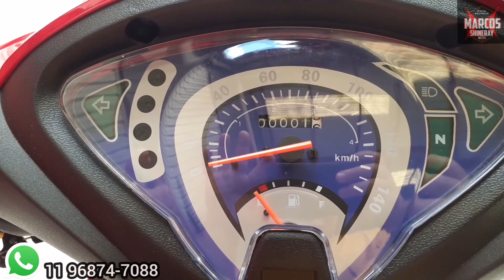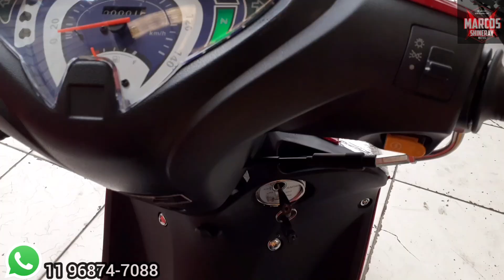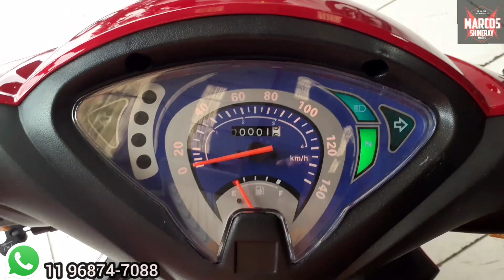Novidade !!! Nova Avelloz AZ1 50cc 2021